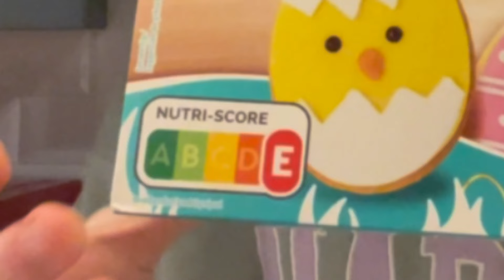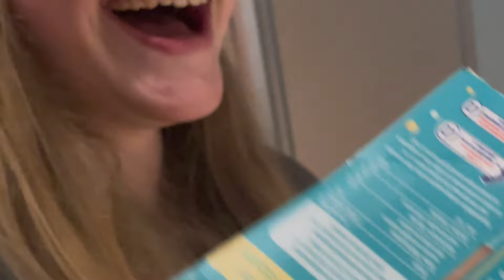Beanie Better and Lainey Boos Bake Easter Cookies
Ehm. It’s not Easter but… ehm Happy Easter. And Happy april Fools! Hehe…
My sister: @laineyboos7571

Duolingo: BeanieBetter
Pintrest: BeanieBetter